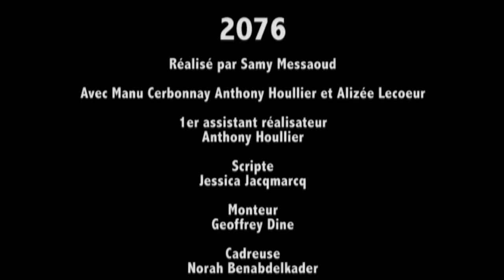2076 de Samy Messaoud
Réalisé en 48h dans le cadre du Marathon du Court-Métrage 2013 de Caen.
Un thème : SAUVAGE
Un genre : Science Fiction